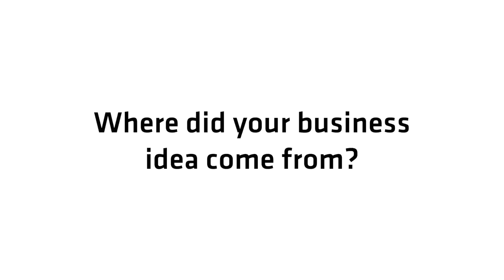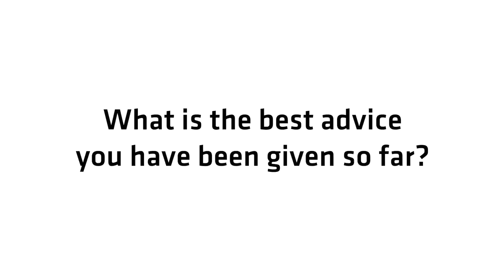Chokri Mousaoui - Interview - Climate-KIC, EIT Venture Award 2013 Nominee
Chokri Mousaoui, Eternal Sun, is one of the 8 nominees for the EIT Venture Awards 2013.
EIT Venture Awards -Showcasing innovative ventures